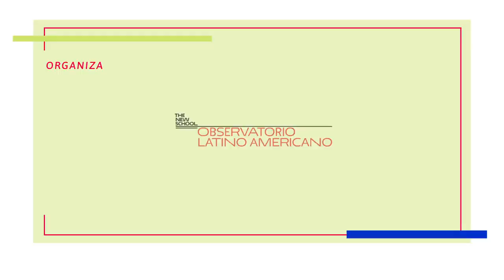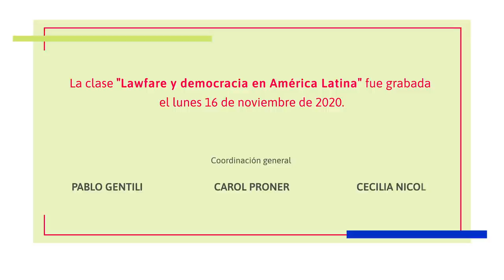ELAG - Raúl Zaffaroni - Lawfare y democracia en América Latina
Curso Internacional "Estado, política y democracia en América Latina"

Organizan: Grupo de Puebla, Universidade do Estado do Rio de Janeiro, UMET, Observatorio Latinoamericano de la New School University
Desarrolla: Escuela de Estudios Latinoamericanos y Globales, ELAG

Clase Magistral: Raúl Zaffaroni, Juez de la Corte Interamericana de Derechos Humanos.
Presenta: Ricardo Lodi Ribeiro, Rector de la Universidad del Estado de Río de Janeiro.